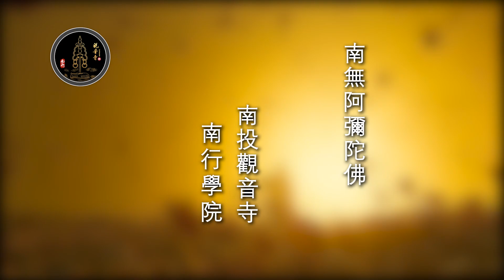持戒、犯戒，你有沒有入律？—2023華嚴經義海百門節錄-自然和尚宣講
2023華嚴經義海百門節錄-自然和尚宣講

【持戒、犯戒，你有沒有入律？】（04-06)

見色聞聲是如是啊,你平常穿衣吃飯也要如是覺啊,你不要吃飯的時候就是囫圇吞吶。所以那樣子吃飯是什麼?食存五觀,你就一觀都沒成就。不知道慚愧。假如你連在吃飯之中，過去在常住上有大眾共修的時候，我每次在過堂的時候，都有跟大家講一些短短的開示，我也教過大家如何當下吃飯，叫臨齋啊。臨齋啊，「齋」者齊也。齊者何？齊一切法也；齊者何？齊一心也。那吃飯的時候的齊那個齋在哪裡？就是酸甜苦辣入舌之時，所有一切心中的辨析，大明也。那你要是能夠念念參，才叫做「未成道業，應受此食」啊。所以不是只是見色聞聲吶，就連吃飯的時候你都不要只是囫圇吶，要聽師父講完了大家一輩子不做，那就是真正就是辜負此生嘛，你每天誦經，每天有功課，早課晚課有誦經，誦經是讓你念念之間決定發心、決定起行，念念薰習聖境。那都是為你保障你的道心，保障你的資糧，誦經。因為假如一個修行人，每天不用這種衣服、不用這種打扮、不用念念之間的行為不斷的在內心之中為自己認可自己的方向，為自己認可自己的立的名跟相，你將來根本心行之中，你入不到這個法上的道理。那叫什麼？那叫不能入律。所以現在有的時候，我們還是凡夫，在平常的凡情因為無量劫來凡情太重，在一切行為上面有的時候在犯與不犯上，心裡有掙扎，‘這個犯不犯？這個到底怎麼做？我要怎麼斷這麼多惡習？’那個都不是。真的將來你明白時，那個都不是真正的下手處啊。就算你說斷了這麼多惡習，你咬著牙、抓著這個拳頭，擎著拳頭咬著牙跺著腳忍著不做，你真能如是搞不好將來就算有福報，不過人天福報。如曇花一現。祖師初祖都說了。所以真正明白時，你明白的是什麼？修行人明白的是你決定在這個上面掙扎是犯與不犯，你要告訴自己這是什麼？是因為自己一定平常心中，於如是相、於如是出家人，我平常心中念念對如是名相認可還是什麼？還帶輕心慢意故，心中還沒有認可故，還不能夠真正心裡面真正誠實故。所以還在這上面抓著是犯是不犯，在那邊以為自己叫做持律不持律。所以連這個「是犯是不犯」你都要知道，都是自己在如是出家人這個名相上面，心中還沒有真正赤誠懇切的認可，才有這種疑惑。更何況還有在犯與不犯上面，還甘心沉淪。那你就要告訴自己，那你就是根本凡夫，你一點這一生中，一點出家人的這種心裡面潛在意識的嚮往認可，你都沒建立。或許只有一點點相，有這個相的善根因緣。當然我是這樣子講啊，那也有的人是因為他就算犯了，心裡起成大慚愧、大痛苦，他為什麼那樣會痛苦？就因為他現了這個出家人的相，但因為過去業感太深，所以現在有的時候，犯的時候，心中他一下子抗衡不了，犯了以後但是心裡面起成大慚愧、大痛苦。就心裡面起成掙扎。這個掙扎的作用就是我常講的，這叫什麼作用？這叫戒力，就是心中有對自己立這個相，心中從開始有覺得自己的矛盾跟衝突了，不然一般凡夫是沒有這種矛盾衝突的，這種善根的。這樣子的人還有善根吶，知錯能悔，將來還能夠走脫出來還有善根，但是我是剛剛講的意思是，之前講的那個意思是你要先懂得，不是在任何犯與不犯上面，只是一直抓著那個感覺。而是在自己心底深處之中，我對自己現如是相中有沒有如實的認可，在這個上面說犯不犯，你越懂得如是認可時，你根本不是在犯不犯上面去解釋的，你就自然無犯。你也知道那不應該做，為什麼不應該做？不是不應該做，那是根本不是我這種氣氛之中會做的事情，所以人就是他的身根行為純熟時，他就不是他的習氣啊。所以你不用在習氣上說斷不斷，你應該是為你自己建立善的習氣，你知道有不同的自己為自己的立名方向以後，你將來就不是那種行為。你但是有一點點凡夫的名相在你心中，你就具足一切凡夫的煩惱行為，一切凡夫的造作業感。就是如此。你先要在這個上面明白，你先要在這個上面為自己啟發啊，這個才是你們不管是出家行者、在家行者，你現在為自己每天開始，立不同的方向的期許欸，那那個時候你站在自己的時候，我自己對名相之中不能夠赤誠懇切，我沒有還真的對自己所現的如是名、如是相，還不是真的如實。你心中會起成惶恐。會起成痛苦。在這種痛苦中，可能有兩種相：一個就是當下你就不犯，那種不犯就不是只是咬緊牙根讓自己不去做錯，而是咬著牙根讓自己建立對自己這個行為、這個形象之中的認可。那這個認可，將來心中成就的清靜，無為的清淨，勝過那個咬著牙不犯；這還有一種就是，他只要在這個上面思惟，就算現在還在流轉，那那個內心之中才能起成煎熬跟痛苦，因為他很在意自己為自己立的名、立的相，那他將來就算有再大的惡業，他也將來能夠突然有一天，能夠化解、出離。

《華嚴經義海百門》 0087-2節錄

金融機構代號：700
戶名：觀音寺釋自然
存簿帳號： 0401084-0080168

劃撥帳號 : 22867035

開戶行：台灣銀行中興新村分行
金融機構代碼：004
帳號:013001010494